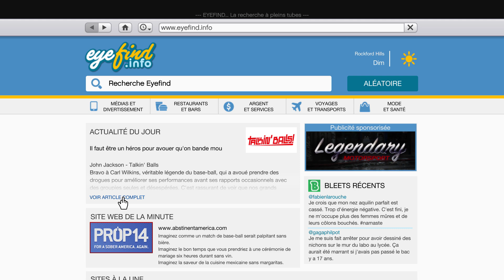GTA V Playthrough Gameplay Part 97